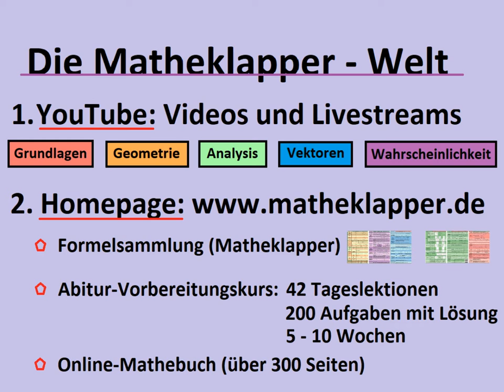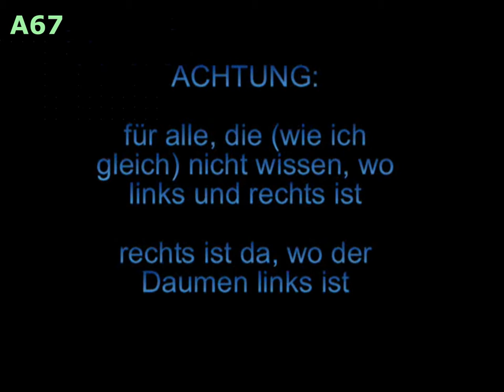A67 Rekonstruktion Beispiel 4/4 gebrochen rationale Funktion - Matheklapper.de (Formelsammlung)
Analysis (Funktionen) Teil 67: Rekonstruktion - Aufgabe 4/4

Du lernst in diesem Video an einem Beispiel, dass die Rekonstruktion bei gebrochen rationalen Funktionen etwas anders abläuft, nämlich über die Linearfaktoren, wobei die Nullstellen den Zähler und die Polstellen den Nenner prägen. Und nicht vergessen...wegen meiner Formelsammlung auf meiner Homepage vorbeischauen...VIEL SPASS :-)